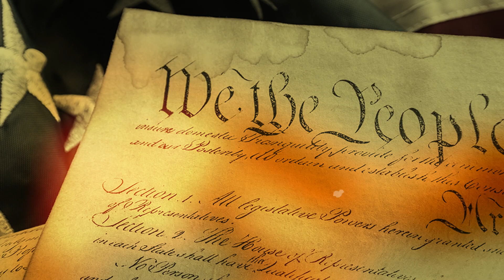Albert Mohler: Renewing Our Commitment to Ordered Liberty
The American experiment is founded upon a presupposition, a prior commitment to an ordered liberty—an established order. That means policies, it means a covenant, in our case, it means a Constitution. As of right now, the U.S. Constitution is the longest surviving written constitution in human history.

It’s a remarkable document.

All of that came to the fore this past week in the violent events that interrupted the joint session of Congress to count the votes of the Electoral College.

At the end of the day on Wednesday, our constitutional order proved itself, once again, resilient. But that doesn’t take away any of the tragedy and the horror of what took place.

It was an enormous stress test on ordered liberty—a stress test brought on by the President of the United States.

It’s an opportunity for the right, the left, conservatives, liberals, all Americans, to repudiate political violence and reaffirm—once again—our commitment to ordered liberty.

It’s the American way.